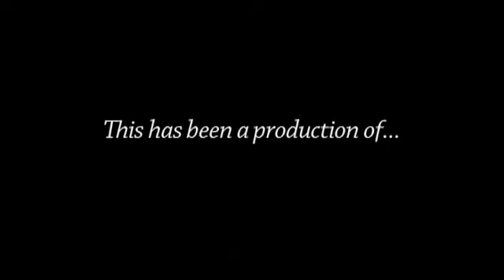Public Works and Planning Committee - October 8, 2013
AGENDA